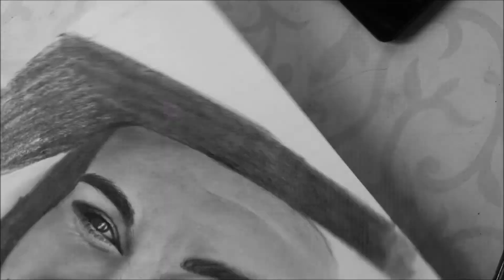drawing of kate middleton | Realistic drawing tutorial.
drawing and shading a face skin | how to draw a face easily |Drawing tutorial

¤¤ছবিআঁকা একটি দীর্ঘ প্রক্রিয়া আপনি রাতারাতি দক্ষতা অর্জন করতে পারবেন না, সময় এবং অনুশীলন লাগে।  যদি আপনি মনে করেন আপনি আঁকতে ভালোবাসেন তবে  আকাঁর চেষ্টা করুন, ভালো না হলেও experiment করুন কারণ কোনো স্কিল ডেভেলপমেন্ট করতে আপনার ব্রেইনের কিছুটা সময় লাগে ।  ড্রয়িং করতে গিয়ে আপনি কি প্রবলেম  ফেইস করেন এবং কি ধরনের ভিডিও টিউটোরিয়াল বানালে আপনার উপকারে আসবে  কমেন্টসে জানিয়ে দিন ।
আমার আঁকা ছবিগুলো আপনার কেমন লাগে অবশ্যই জানাবেন । অনেক ধন্যবাদ 😍

▪▪আমার  ব্যবহ্রত  materials : charcoal এবং গ্রাফাইট পেন্সিল, mechanical pencil , ইরেজার, ব্লেন্ডিং স্টাম্প ইত্যাদি।

♤first of all i wanna say drawing is a long process you can't achieve the skill overnight. it takes time and practice. if you think you love to draw it's never late to start.

▪materials i use : charcoal and graphite pencil, mechanical pencil, eraser,  blending stump etc .